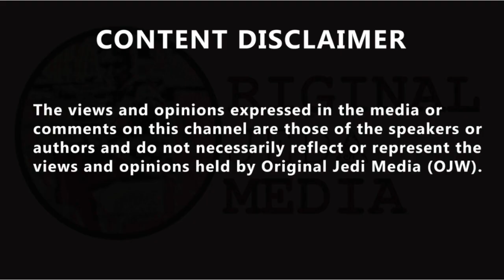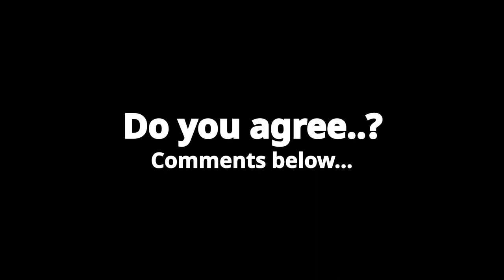James O'Brien's monologue on Wiley's tweets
James O'Brien's monologue on Wiley's tweets. This was James O'Brien's response to rapper Wiley's tweets. Grime artist Wiley has been dropped by his management after taking to Twitter this weekend to write a string of anti-Semitic tweets, including a message likening Jewish people to the Ku Klux Klan. In response many high profile Brits have joined a 48-hour Twitter "walkout" in protest of the company's perceived inaction, including James O'Brien. James branded the rapper's tweets as "unbelievably despicable" after Wiley broadcasted his thoughts that Jewish people are in some way controlling the world, are "snakes", "cowards" and "at war with black people." Yet James believed the social media platform did not act quickly enough: "The best way I can think of phrasing it is to point out with great power comes great responsibility and Twitter wields enormous power." "There is for me no debate about what Wiley did was rank, he's been banned for seven days and the offending tweets have been taken down. But some remain on Instagram and some remained on Twitter for far too long," James said.Some people have branded it double standards that certain contentious individuals have remained on Twitter for so long while others like Wiley have been taken down, saying this implies Jewish people matter more than people of other backgrounds. James cited one divisive female character as having been allowed to Tweet controversially for a decade and only having recently been banned from the micro-blogging site. He called her "cleverer than Wiley" as she knows "exactly where the boundaries are" to enable her never to be removed from social media. "I think the explanation is that what the people being cited did...you know that you can put up a poster that has echoes of Nazi symbolism but you know that you couldn't put up a Swastika, right? "You know that you can say absolutely disgusting things about Muslims in general terms but if you deploy Nazi rhetoric or language, you cross a line. "I think the case of Wiley is an example of somebody not knowing either how to camouflage his bigotry or even acknowledging that it is bigotry," James said.